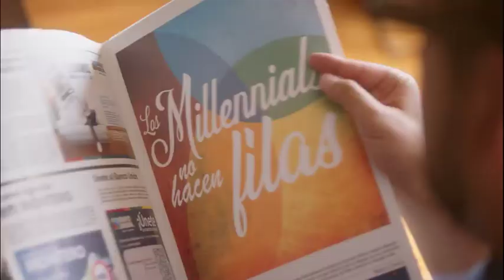Banco Union - Filas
Productora: Patricio Romay
Agencia: TODO